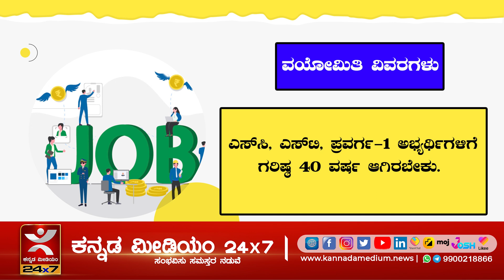ಕರ್ನಾಟಕ ಲೋಕಸೇವ ಆಯೋಗ | ಅರ್ಜಿ ಸಲ್ಲಿಸಲು ಕೊನೆಯ ದಿನಾಂಕ ಏಪ್ರಿಲ್ 30, 2023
ಕರ್ನಾಟಕ ಲೋಕಸೇವ ಆಯೋಗದಲ್ಲಿ ಉದ್ಯೋಗವಕಾಶ
ಹುದ್ದೆಗಳ ಸಂಖ್ಯೆ: 47
ಅರ್ಜಿ ಸಲ್ಲಿಸಲು ಕೊನೆಯ ದಿನಾಂಕ  ಏಪ್ರಿಲ್ 30, 2023.